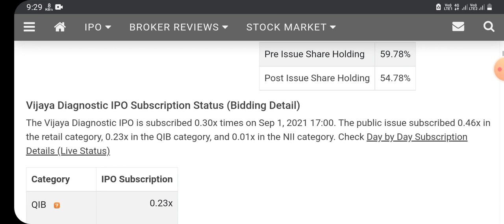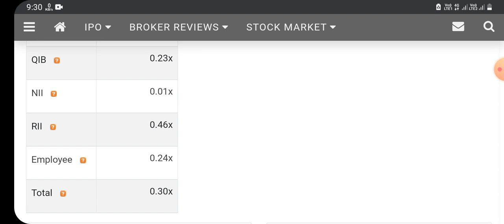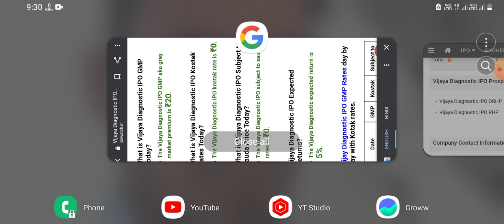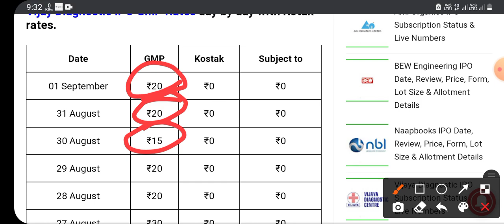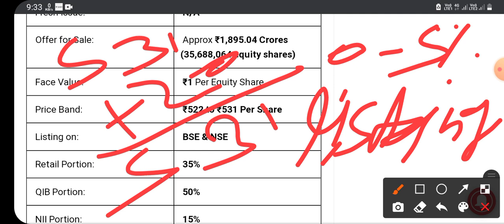VIJAYA DIGNOSTIC CENTER IPO today GMP PRICE जानिए हिन्दी में 1st day subscribe details LISTING price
|||क्या आपका मैं कोई सहायता कर सकता हूं अगर आप सहायता चाहते हैं तो हमें आप कमेंट बॉक्स में कमेंट कर बता सकते हैं आपको क्या सहायता चाहिए|||

Open your Demat account in Groww click here this link. Join me on Groww to invest in stocks and direct mutual funds (at 0% commission) You know, I'm one of the 8 million users on Groww and I like how easy and simple it is. I think you’ll like it too! Check out the app:

Ipo allotment status chek
Registrar-